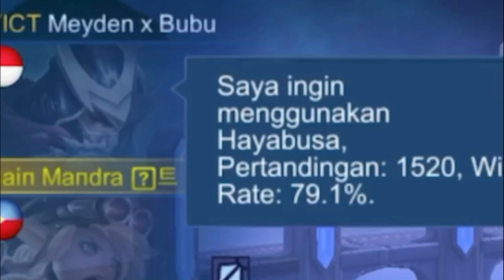KETIKA TOP GLOBAL HAYABUSA MABAR SAMA PRO PLAYER ! MUSUH AUTO DI BANTAI ! - MOBILE LEGENDS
THANKS